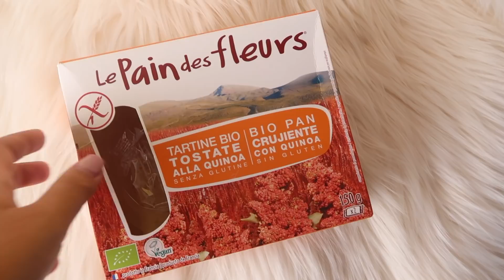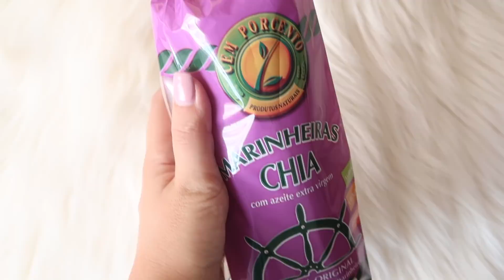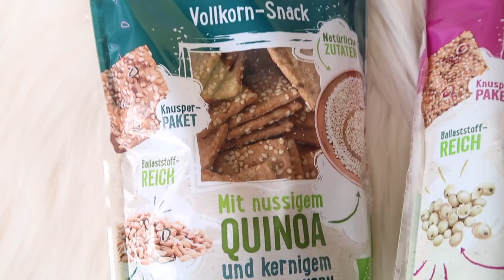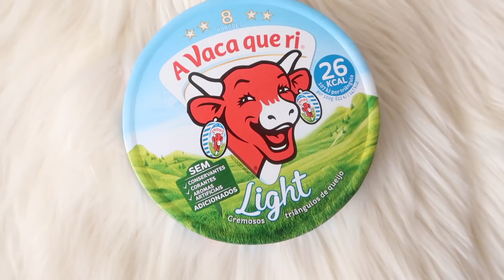SNACKS SAUDÁVEIS E BARATOS + SORTEIO - REGRESSOÀSAULAS I A Miúda Tem Lata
Vê o post completo e todas as informações sobre o sorteio

Vídeos todas as QUINTAS e DOMINGOS!

Vestido: Zara
Top: Stradivarius
Lenço: Pargois

►► SORTEIO

2 - Colocar gosto no vídeo;
3 - Comentar o vídeo (podes comentar as vezes que quiseres, cada comentário conta como uma entrada no sorteio);
4 - Preencher o formulário sendo que só deves fazê-lo uma vez, independentemente das vezes que participares.

Não te esqueças de colocar as subscrições e os gostos do teu canal públicos para que, caso sejas o vencedor ou a vencedora, possa verificar se seguiste as regras do sorteio.

O sorteio está aberto apenas a residentes em Portugal (continental e ilhas) e termina a 19 de setembro, às 23h59. O vencedor será anunciado no post do blogue publicado a 20 de setembro. O prémio será enviado na última semana de setembro. Boa sorte ❤

Livro: Há Alguém Mais Gulosa do Que Eu? - Mafalda Agante
Recipientes Para Comida: Primark

INFORMAÇÕES
Equipamento: Canon G7X Mark II
Programa de edição: iMovie